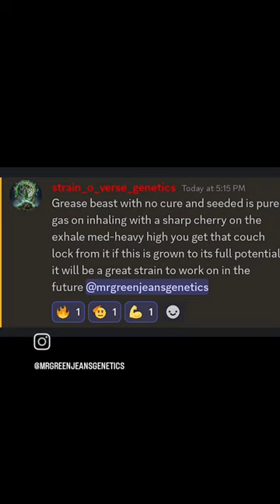*Tester Update* Grease Beast(Strawberry Apple Fritter x Goliath) pics by Strain O Verse Genetics!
Shout out to @strain_o_verse_genetics for the beautiful results!

Grease Beast(Strawberry Apple Fritter x Goliath)

By Mr. Green Jeans Genetics

Photos by @strain_o_verse_genetics

Social media & Discord links! 🫡🫡🫡